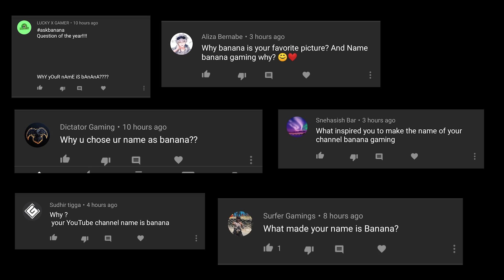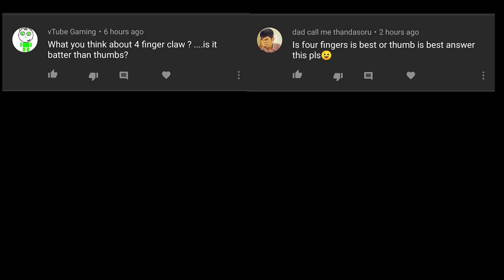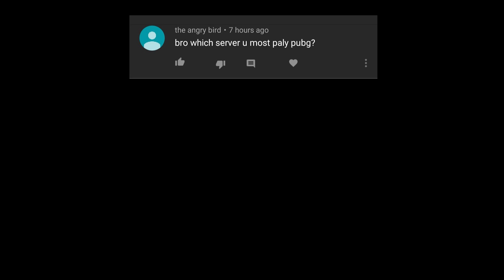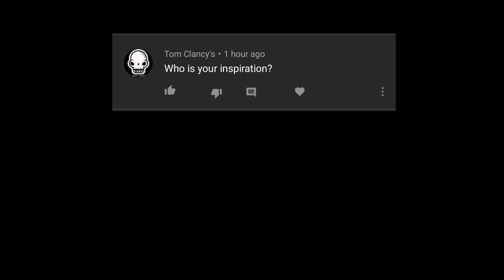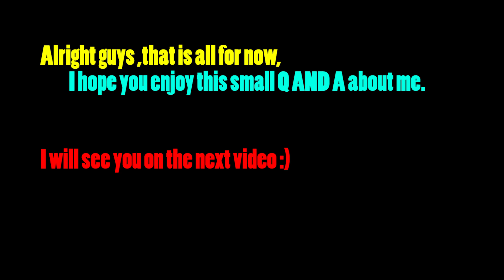Find out who is BANANA GAMING PUBG MOBILE PLAYER (Q AND A)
I hope I answered almost all the questions you have been asking me. Thanks again for the support I will see you on my next video.

RECORDER- Built in iOS , RecGo and Elgato hd60s
Headphones - Razer Kraken 2 and Hyper X could 2

I am a 2 thumbs Player NO GYROSCOPE NO Trigger